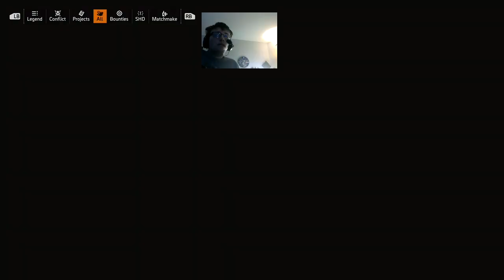Steven stetzer plays the division 2